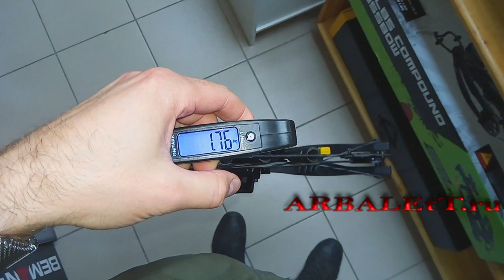Оригинальные плечи арбалет Жнец 410 Акселератор 410 Баллистик 410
Закажи у нас!"